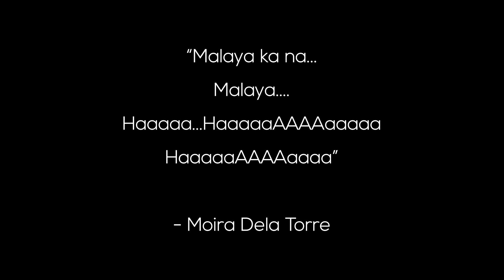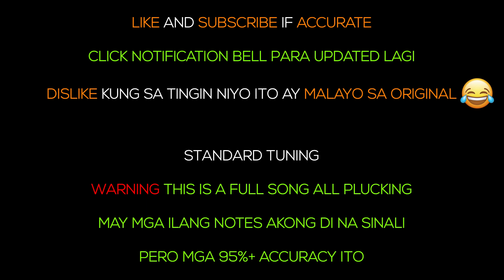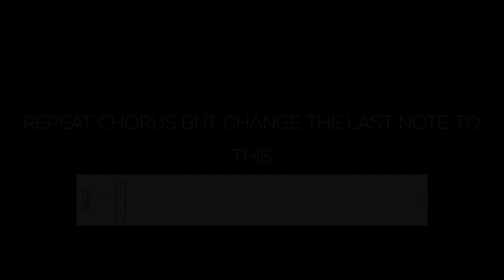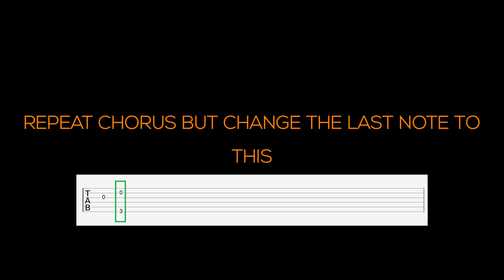Moira Dela Torre - Malaya Guitar Tutorial [Plucking + TABS]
Step-By-Step [PLUCKING + TABS] Guitar Tutorial of Malaya by Moira Dela Torre